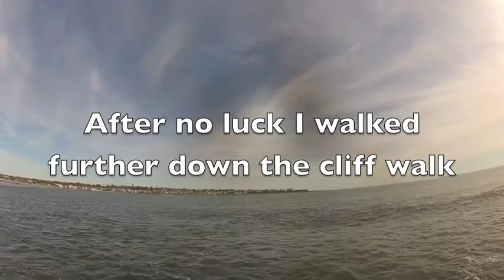Underwater Shots of Rhode Island Micro Stripers Destroying Peanut Bunker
I did a lot of walking to find these fish. At first I was disappointed that these stripers were so small but it was actually cool to see them attacking peanut bunker in inches of water at a very iconic rhode island cliff walk. It was a bad day to be a peanut bunker...